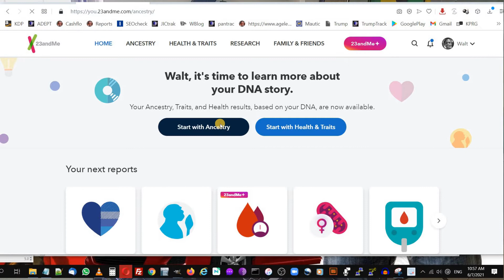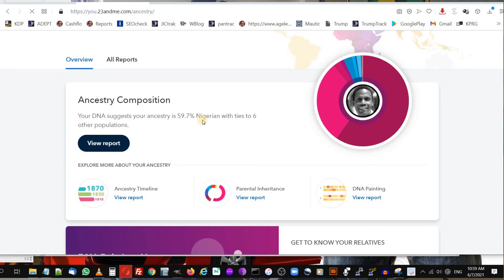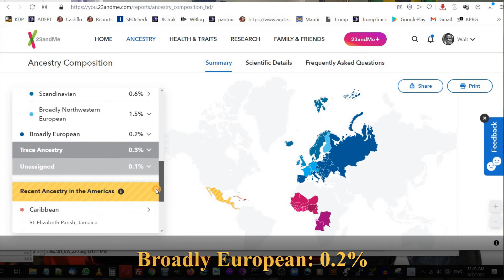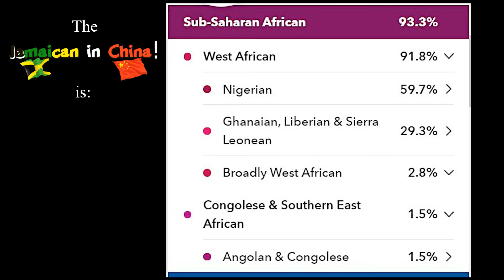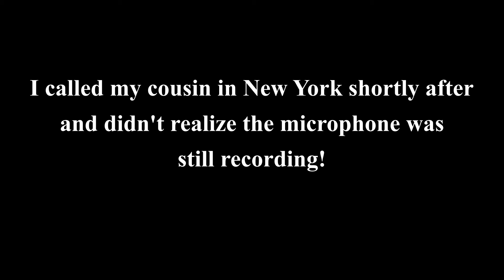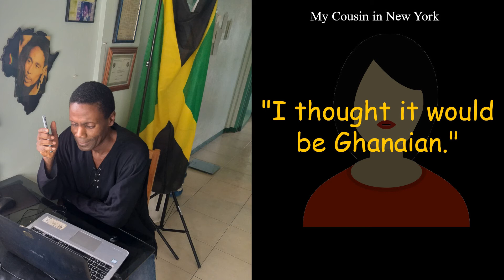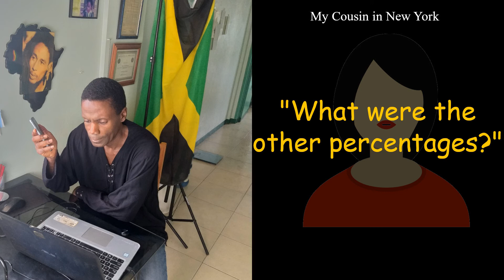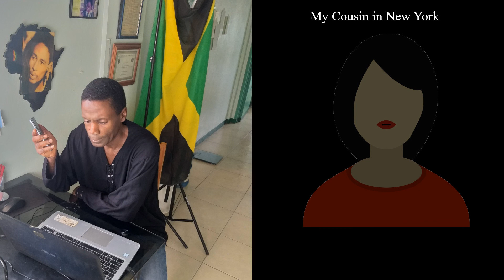Ancestry Adventure Pt 3-DNA Results: "Your DNA suggests you are...."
Inspired to do your own ancestry adventure?
Click "SHOW MORE" for full transcript.
MORE ADVENTURE
CHANNEL MISSION
•"To create an alternative travel narrative to encourage people who can identify with me to break free and see the world fearlessly (and inexpensively)!"

WHO IS WALT?

TRANSCRIPT
Alright, I'm going to start with Ancestry...
There are two options. One says "Start with Ancestry."
The other says "Start with Health & Traits."
I'm going to do. Ancestry.

• "Your DNA suggests your ancestry is 59.7% NIGERIAN
with ties to 6 other populations."

Okay. I'm going to read that again, so I can savor

with ties to six other populations."

Okay. Then there's a "Relatives List."
• They are 61% more likely to have a gap between their
two front teeth--which I did. When I was growing up,
I had braces, so that gap is gone now. but, at one
point the doctor had suggested, or the orthodontist
had suggested a frenectomy--never forgot that word
--to remove the cartilage between the teeth and close
the gap. But ultimately, we didn't do that, but the
braces. the braces...actually closed the gap over time.

• "96% of your relatives have British & Irish ancestry"
...which is to be expected. Jamaica was a British
colony up until 1962.

We are going to start with the Ancestry Composition

But I think that most Jamaicans believe that we have
more Ghanaian than anything else, but according to
this, I have

• 29.3% Ghanaian, Liberian & Sierra Leonean blood:
and Broadly West African:  2.8%
Congolese & Southern East African: 1.5%
Angolan & Congolese: 1.5%

Now, European. I have 6.3% European
That's 6.3% European. Northwest European is: 6.1%
and within that group, there's British & Irish: 2.9%
French & German: 1.1%. Scandinavian: 0.6%.

Broadly Northwestern European: 1.5%
Broadly European: 0.2%

"Recent Ancestry in the Americas"
•"We found evidence of your ancestry in the following
locations. People from these regions can often trace
their ancestry to different, historically separate
populations."

Now this is really interesting, because I absolutely
know this: My grandmother was from St. Elizabeth in
Jamaica. Sure enough, it says here that I have a
bloodline from  St. Elizabeth parish in Jamaica, and
also Barbados. And I know that because my
grandfather on my father's side was from Barbados.
Charles Frederick Goodridge.

And I also have some Panamanian which is to be
expected since a lot of Panamanians ended up in Jamaica
and vice versa. Colon Province in Panama. This was
updated June 6, 2021, which was just yesterday.

We detected traces of the following populations in
your DNA. Read more about trace ancestry in the FAQ.

Egyptian: 0.2%
And, this is something I was looking forward to.
Broadly Chinese  & Southeast Asian, I have 0.1%
...ancestry coming from Southeast Asia.

So..which might explain why I'm drawn to that part of
the world. It's a small percentage, but that's why
we have the Jamaican in China Youtube channel!

Alright. So, essentially what I was expecting. I was
actually surprised by the St. Elizabeth--
how specific they could get to St. Elizabeth parish in
Jamaica, and Barbados, which might mean that other
people I know have taken the test, and I might be able
to locate some relatives--more than likely on my
grandmother's side since she was from St.Elizabeth.
The Golding [and Williamson] families in Jamaica.

So, I'll take some time to digest this, but
I guess the most surprising thing was the percentage of
Nigerian compared to Ghanaian, so I'm 59.7% more than
half Nigerian.